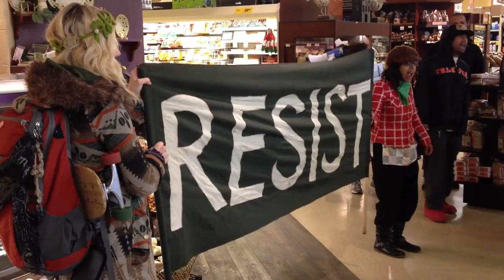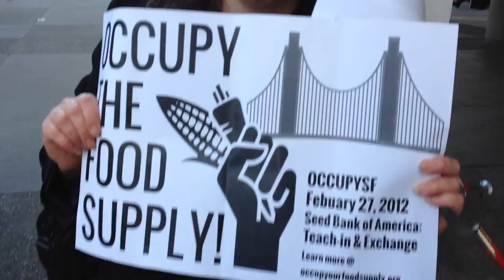Occupy the Food Supply Goes Shopping OccupySF 27 Feb 2012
On 27 February 2012, Occupy SF staged performances and teach-ins inside a local Safeway grocery store. Shoppers learned that there are Genetically Modified Organisms used in most of the food they eat, that factory farm animals are treated with unnecessary cruelty and that Monsanto is forcing farmers to use their terminator seeds. Police swarmed the building 15 minutes after we all left.